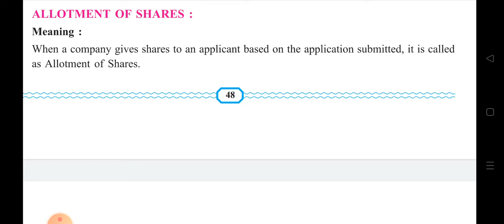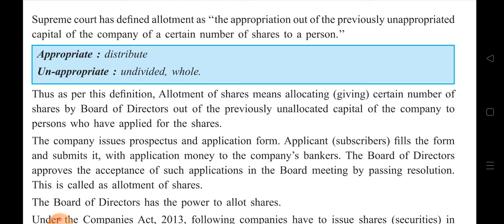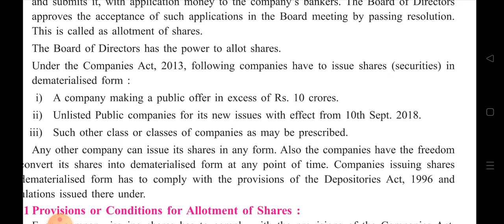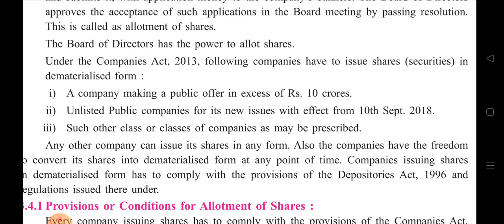Meaning of Allotment of Shares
To get easy note of this video click on the